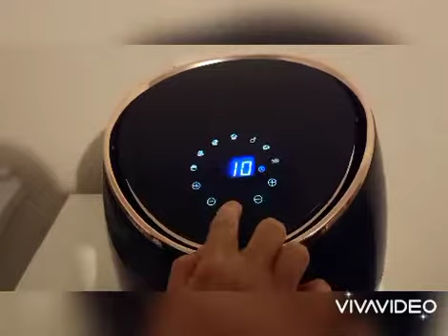Homemade Style Pizza with Airfryer